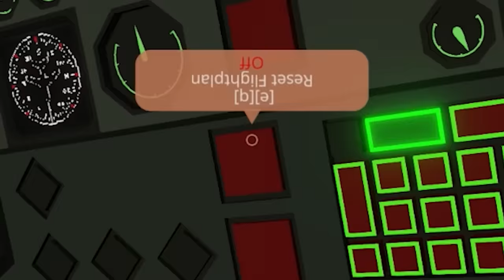Ghost Cause Our Plane to CRASH in Stormworks Multiplayer?!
Ghost Cause Our Plane to CRASH in Stormworks Multiplayer?! Today we do some plane crash survival with OB!